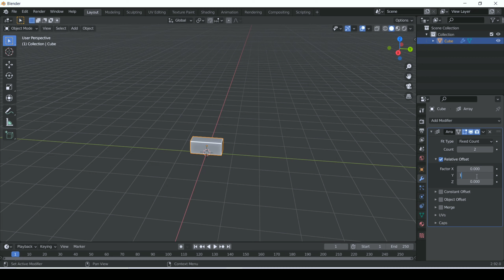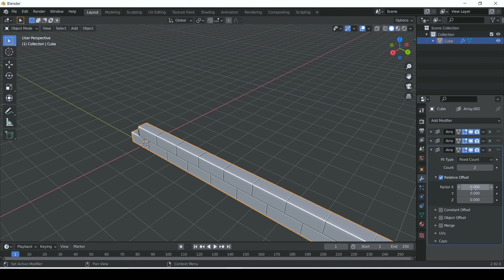Array Modifier trick for the bricks in blender : Blender Array Modifier [ Tips & Tricks ].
Array modifier Trick for the blender. Blender array modifier Trick for the construction of the bricks in blender.

🎶The music i used in my videos is from
Visit and download the music for free.